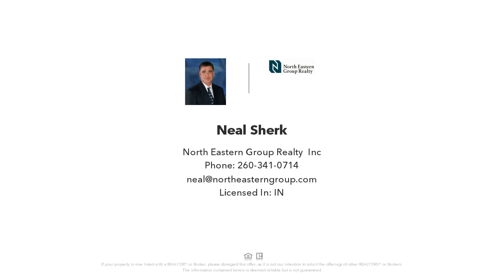1331 Spy Run Avenue, Fort Wayne, IN Presented by Neal Sherk.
Contact Neal Sherk for more information.
North Eastern Group Realty, Inc

Turnkey investment. 4 unit building. Unit 3 is for rent at $550 per month.  Total monthly rent is $2450.  Owner pays utilities. This building can be bought in a package with 340 West Dewald.